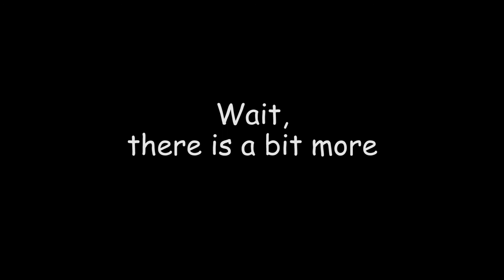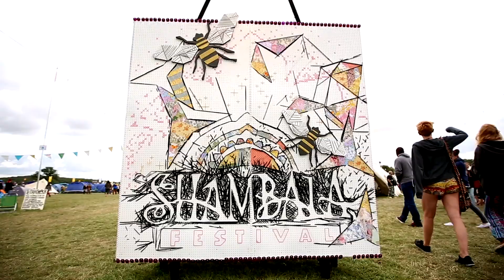Shambala Festival UK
Hey guys,
Hope you all enjoy this video… sorry it took a while to post it!